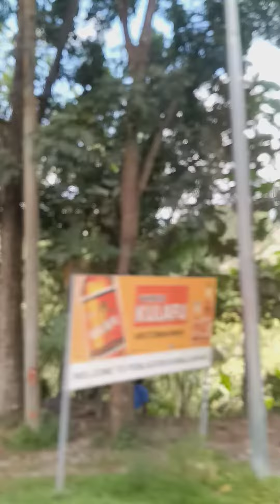Zamboaga del Norte mountain Philippines